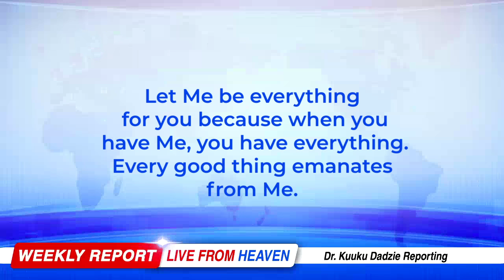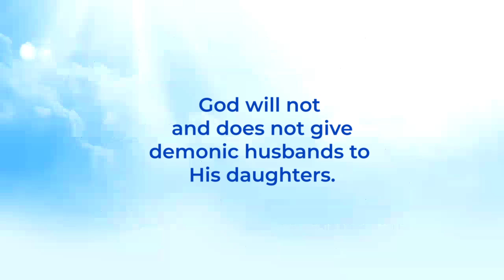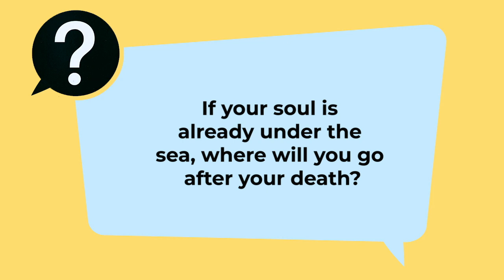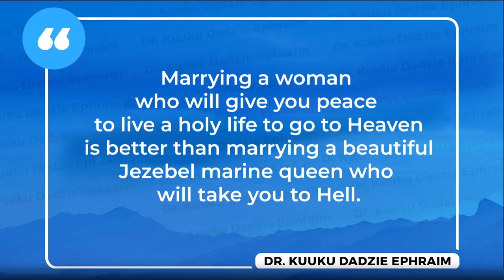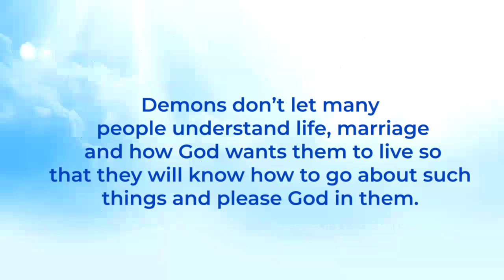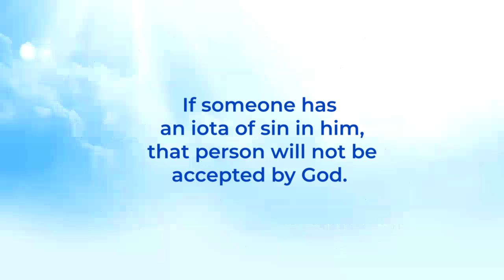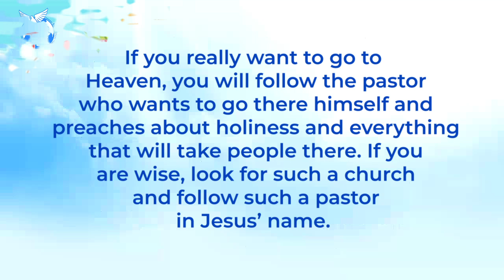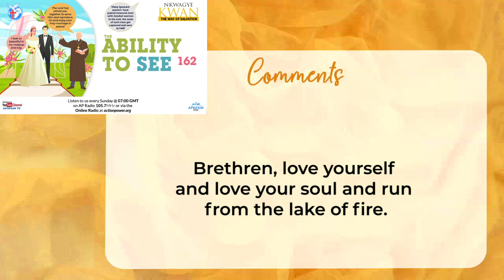The Ability to See 162 - Nkwagye Kwan [27/10/24]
This message talks about how some men are captured to Hell because of the Jezebel women that they are married to. Pastor Kuuku Dadzie advises people to seek the pastor who can lead them to Heaven and not just go to any church but they will not be saved.